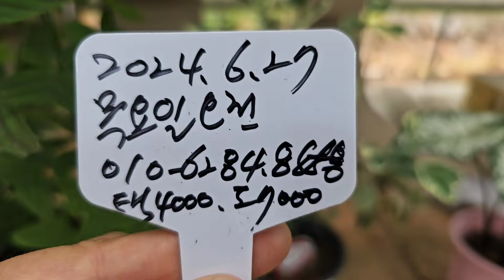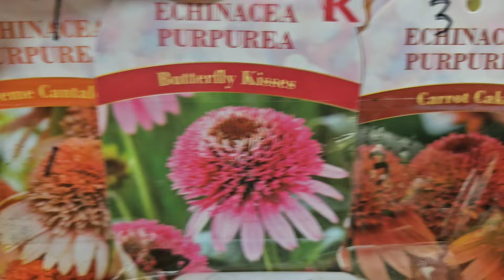향베고니아 향노루오줌 펜스티몬 프록스 음지식물 야생화꽃모종